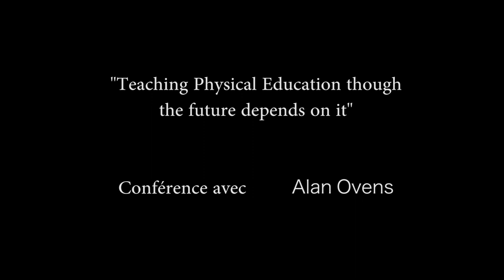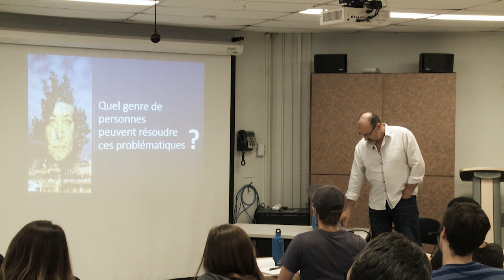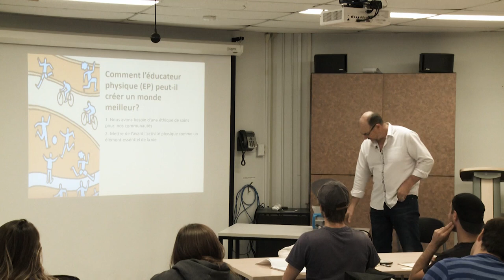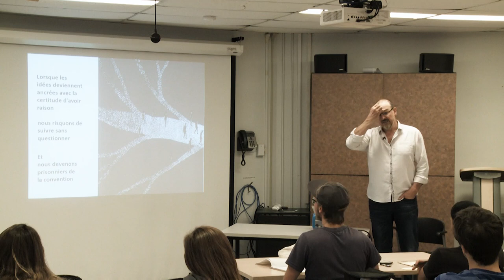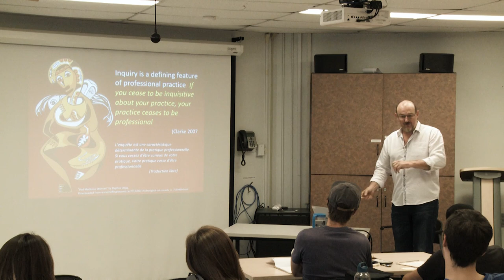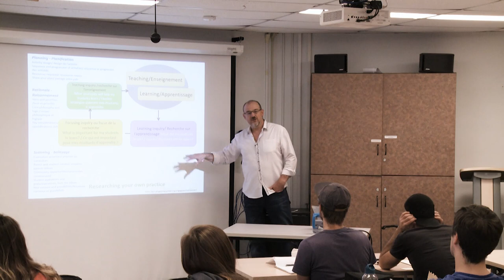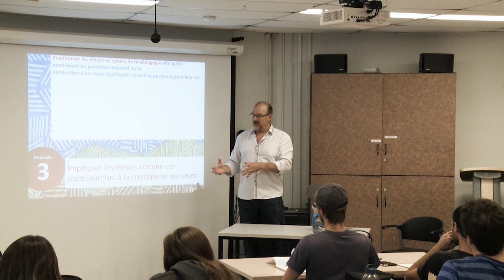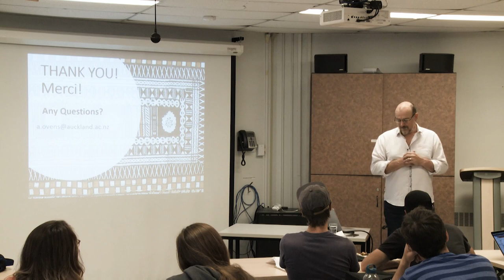Conférence Alan Ovens